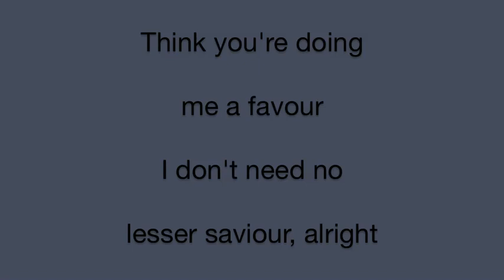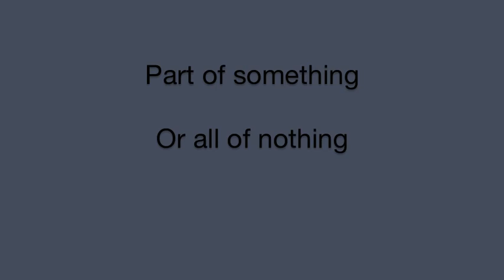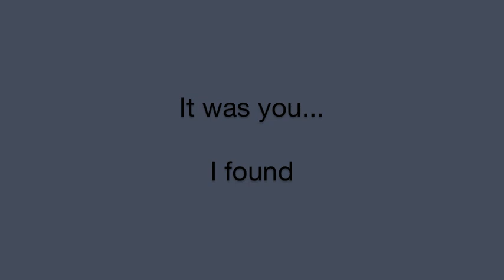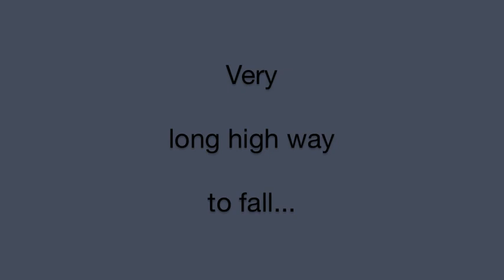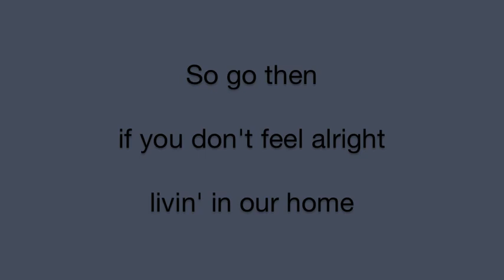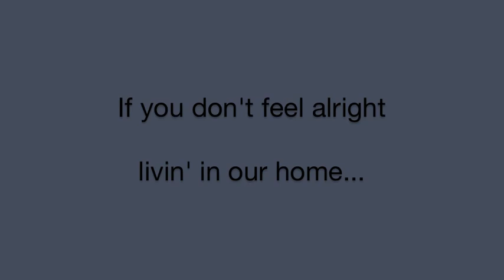Choke lyrics - Alice in Chains